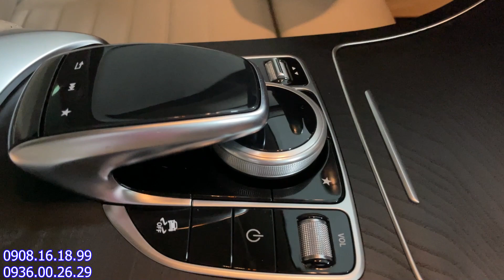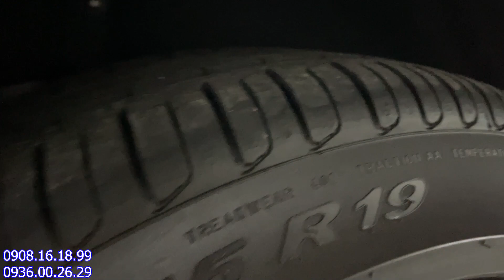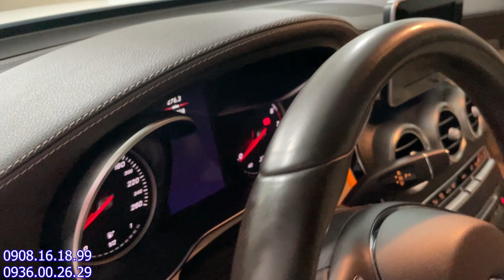Chọn Mercedes GLC300 4Matic 2019 - Thể Hiện Đẳng Cấp - Giá chỉ bằng C300AMG 2021 , Giá 1 Tỷ 8xx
Đây là kênh mới của Triều nhé
Chào Mừng Anh/Chị đến với Kênh chuyên giới thiệu xe ô tô cũ qua sử dụng
Đến với kênh của Triều thì Anh/Chị yên tâm , với nhiều năm làm việc và tích lũy kinh nghiệm , Triều chỉ giới thiệu những xe Chất Lượng cam kết không lỗi , Không Tai Nạn , và Không Ngập Nước , Đảm bảo Động Cơ phải Zin . Mua và Bán bao Anh/Chị Test hãng luôn nhé ...
Và Anh/Chị muốn cần tìm xe nào cứ LH đặt trước nhé có xe về Triều sẽ Liên Lạc để báo liền nha  và Triều cần mua và trao đổi tất cả các dòng xe Ô tô qua sử dụng –
  Vừa cập bến: Mercedes GLC300 4Matic (Sx2019)
_ Màu Trắng
_ Odo : 32.000/miles
_ Xe đi cực ít, đẹp xuất sắc, như mới xuất xưởng.
_ Đầy đủ lịch sử bảo dưỡng từ đầu trong hãng.

⚙️ Full Options: Kính 3 lớp chống ồn, AppleCarplay, Cam360, Cửa nóc Panorama, Loa Burmester, KeylessGo, Nâng hạ gầm, H/số 9 cấp...

✓ Ngân hàng hỗ trợ 70% giao xe ngay.
✓ Cam kết xe không đâm đụng, không ngập nước, không lỗi lầm, odo chuẩn.
✓ Bao check hãng Toàn quốc.

mọi chỉ tiết LH Triều :
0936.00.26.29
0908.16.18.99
Hoặc kết bạn qua Zalo để trao đổi thông tin xe nhé
và những xe Triều bán , năm SX từ 2015 trở lên điều có hỗ trợ vay góp Ngân Hàng nhé Anh/Chị chỉ cần trả trước 30% giá trị xe

Anh/Chị muốn xem thêm về hình xe , thông tin xe ,
kết bạn Zalo với Triều nha 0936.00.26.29